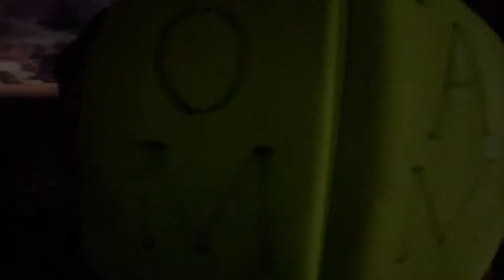Patong beach Tours & Parasailing Patong beach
Patong is a beach resort town on the west coast of Phuket Island, facing the Andaman Sea in the southwest of Thailand. Its sandy, crescent beach is lined with cafes, restaurants and bars. The famously raucous nightlife scene features beer bars, go-go bars, nightclubs, massage parlors and cabarets that overflow into the street along neon-lit Bangla Road and in the Patong OTOP Shopping Paradise complex.